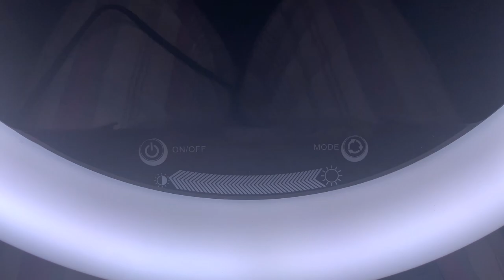I’M THE MONALISA LOJAY & SARZ WERE TALKING ABOUT WITH A TOUCH OF HOUSE GIRL | WEEKLY VLOG #6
I’m back home and I’m slowly easing into this new energy.

Remember to help the people at LET’S GIVE today

Instagram link to LET’S GIVE-

GT Bank
Mogor Onyinye

Remember,
You are OUTSTANDING!

When others are outstanding,

You will STAND OUT!!

When others stand out,

YOU WILL BE THE STANDARD🎉

TimeStamps

00:00-00:04- only the Monalisa will know almost every bit of the song

00:04-00:14- Intro video

00:15-3:53: Proper WELCOME to the Channel, Banter and plans for the day

03:55-05:40: FRUSTRATED AND COMPLAINING to people who can’t help me
(Please don’ tell me sorry)

05:41-06:07: Arranging my gazillion clothes In my wardrobe

06:08- 06:12: THE TRUTH IS OUT...

06:15-07:04- SWALLOW MUKBANG

07:05-07:10: closing the curtains because It’s almost night

07:12- 08:16: Fulfilling househelp duties

08:18-09:34: LET’S GIVE FOUNDATION (please donate 🥺🥺)

Account Details
GT Bank

09:35-13:38: Ringlight Unboxing and set up (please refrain from Congratulating me on the ringlight)

If you have gotten to this point, maybe you should watch the video all the way through and leave me a comment but don’t be angst🤩💗💸